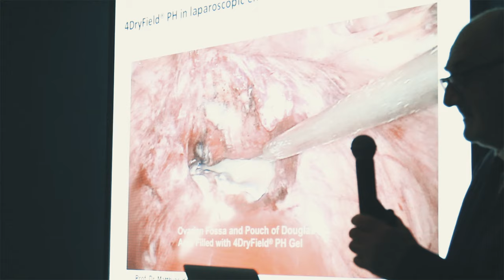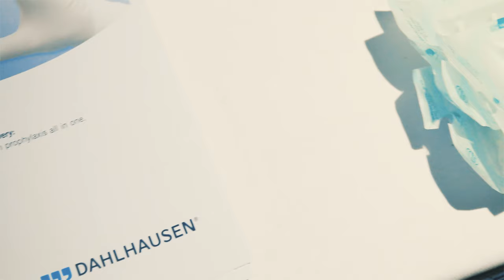LEADER HEALTHCARE AT THE 11TH ICAGE WITH DRYFIELD